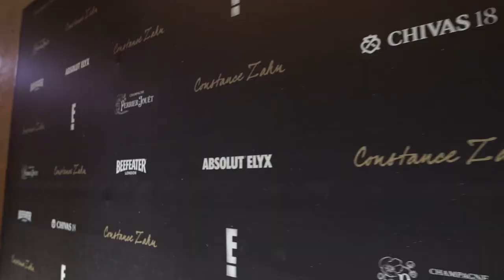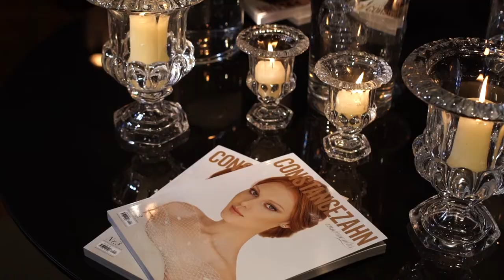CZ Connection no Clube Monte Líbano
Recebemos nossos amigos e parceiros em uma longe linda e cheia de experiências. Assista para ver os detalhes da decoração e os highlights